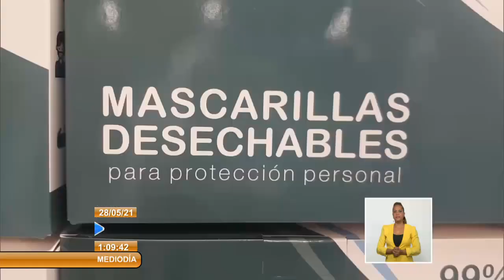Cuba: Producirán en Matanzas mascarillas desechables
Una planta para fabricar MascarillasDesechables se encuentra en fase de prueba en Matanzas, en el occidente de Cuba. El colectivo de la empresa Unimoda instaló en áreas de la Universidad yumurina dos líneas productivas para confeccionar 240 unidades cada minuto.